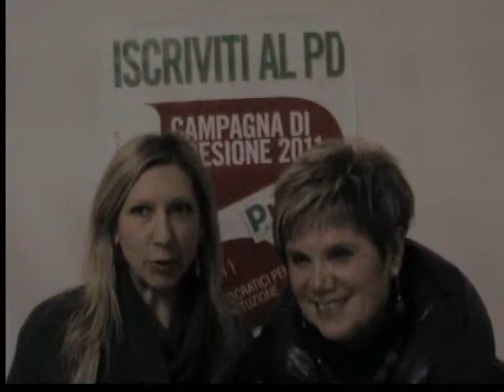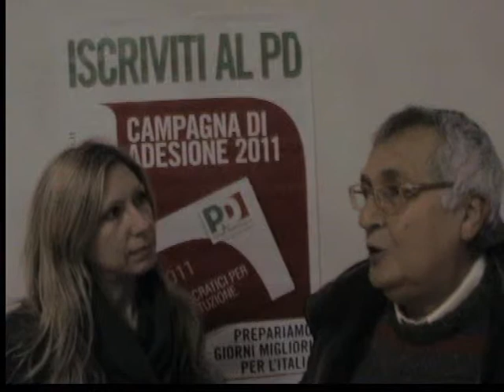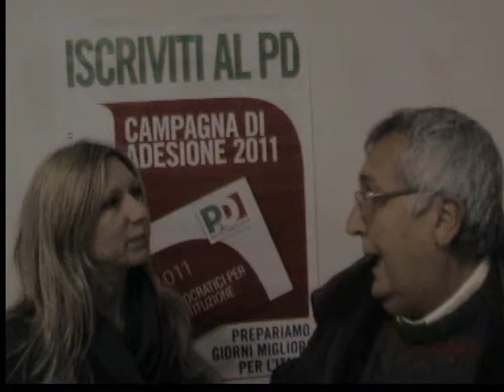PARTITO DEMOCRATICO VALLE DEL SAMOGGIA "PROGETTO FUSIONE"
interviste realizzate dal partito democratico sulla proposta della fusione dei 5 comuni della valle del samoggia.hanno collaborato cinti monica ,gattelli giorgio,martelli valeria,romano stella